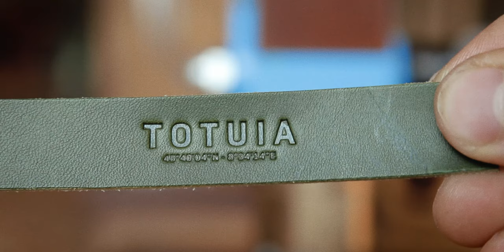How to make a LEATHER INSTAX SQUARE film case | ASMR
In this video I show how to craft the Instax Square film case. It is extremely useful to develop your photos and safely store them when you are on the go!